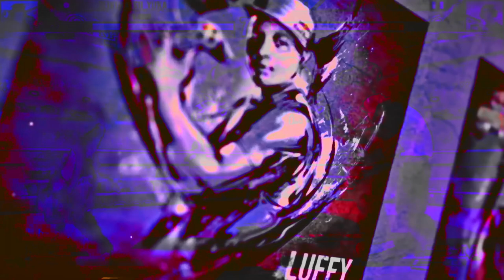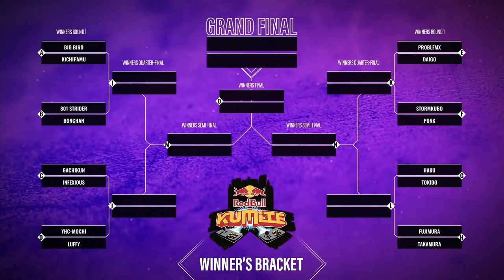SFV CE -Player Brackets | Highlight & More Funny Moments | Red Bull Kumite Japan 2019 - Main Event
This video is to study, analyze and bring open opinions for this game. This is a Pro Tournament.

This Video shows the way the Player's Bracket is formed on Red Bull Kumite Japan 2019 Main Event.  Plus some great unforgettable funny Moments.